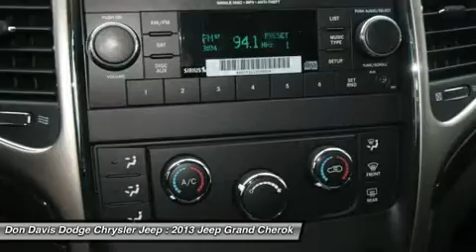2013 JEEP GRAND CHEROKEE Arlington, TX E23316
2013 JEEP GRAND CHEROKEE Arlington, TX
Stock# E23316

Don Davis Dodge Chrysler Jeep (DonDavisDodgeChryslerJeepNEW)
1901 N. Collins